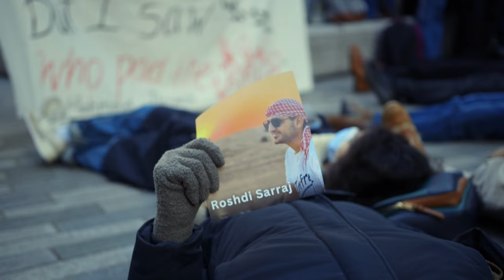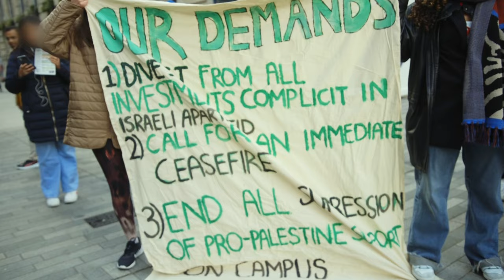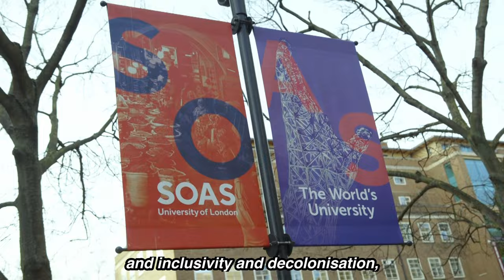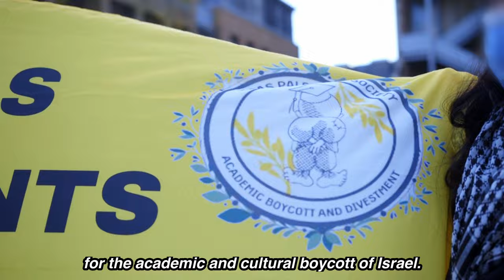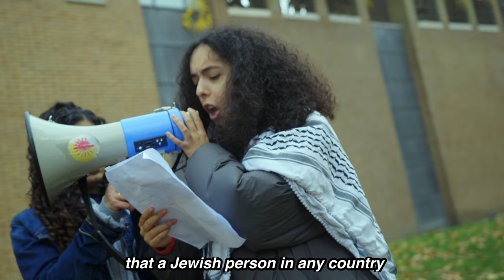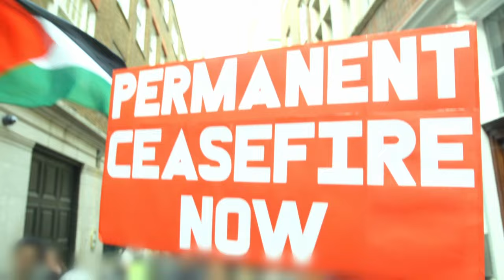Palestine Global Day of Action: UK universities walk out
LSE, SOAS and King's College in central London were among the more than 20 universities and colleges across the country where students and staff walked out in solidarity with the Palestinian people on Palestine Global Day of Action.

All three London universities came together at LSE to take part in a die in to remember the thousands of victims of Israel's ongoing genocide.

Another major issue is the shutting down of protest in UK universities - particularly at SOAS, where five students are still suspended after simply taking part in a demonstration for a ceasefire on campus on October 9. As one of the students says, "There is a very chilling, very intense restriction of freedom of speech on this campus".

You can help by signing the petition to lift the suspensions - and follow SOAS Palestine Society on social media to support further action.